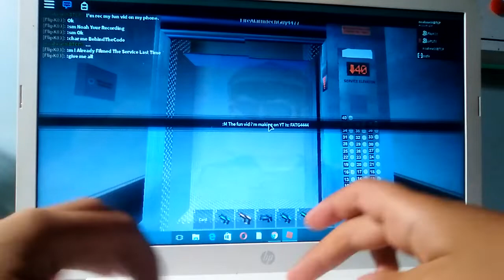(Only For Fun) FATG4444 & FATG477 Tour Office Tower Of Robloxia City - part 1